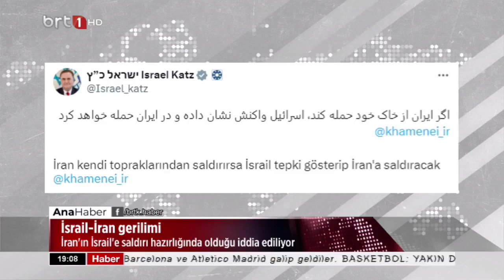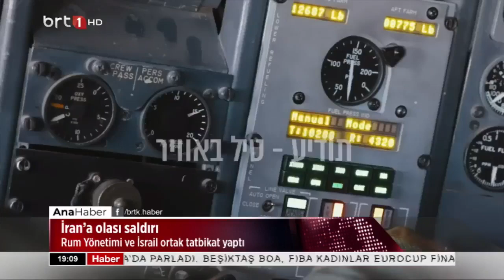Ana Haber 11. 04.2024